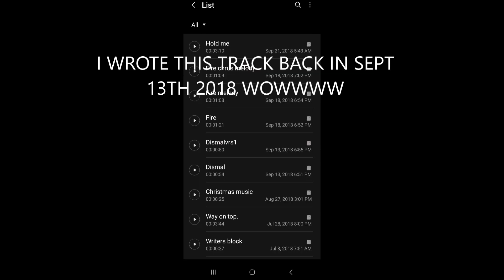DISMAL - INSTRUMENTAL PJJ BOSS MUSIC ORIGINAL TRACK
Hope you enjoy my original track   I wrote this since Sept 13th 2018 why I now releasing this lolllll almost 5 yrs later. As promised i will complete and release all music i wrote from yrs ago to now,
This was composed,13th September 2018,  produce mix mastered June 8th  2023 by myself PJJ BOSS.

The graphics is a digital art of myself that I did. Want your own for your channel?

 Published on You Tube on Thursday 8th June 2023 @ 05:02 p.m.